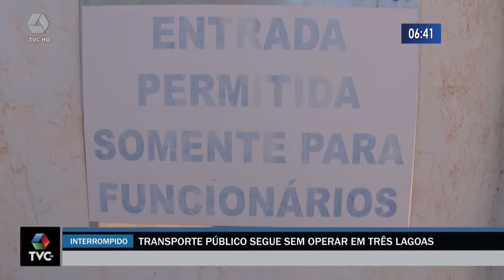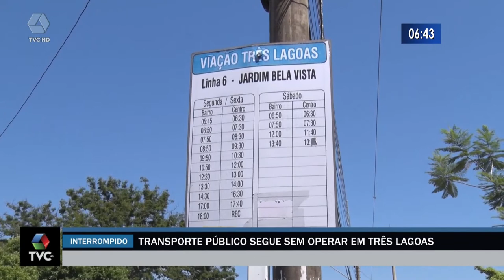Transporte público segue sem operar em Três Lagoas